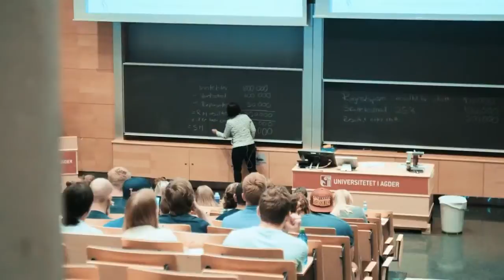Study at the University of Agder in South Norway www uia no en